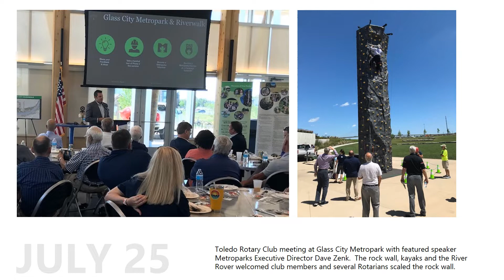Week in Review July 24 - 30, 2022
Some of the exciting things that took place this week at the Metroparks.